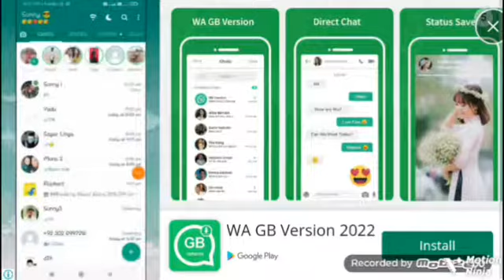bike racing game play part 1